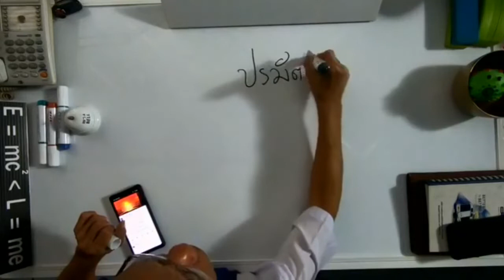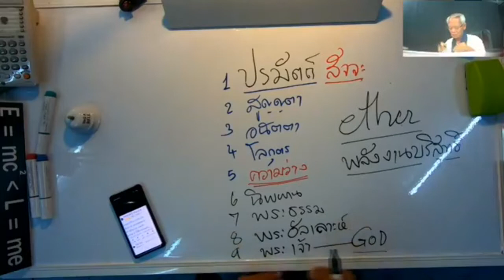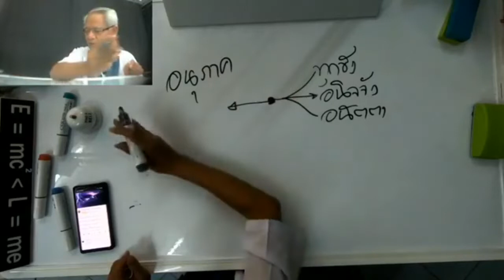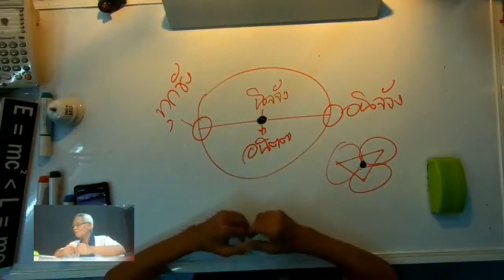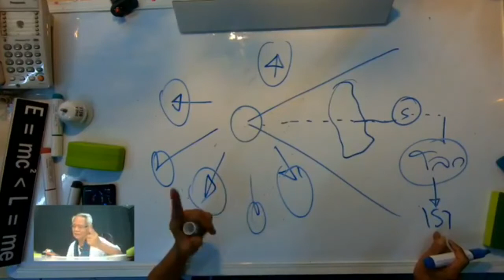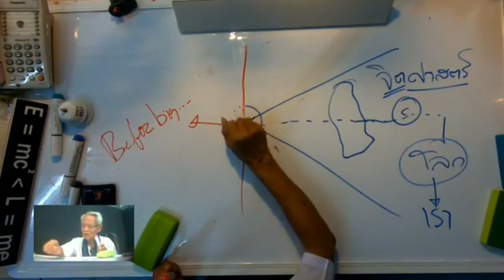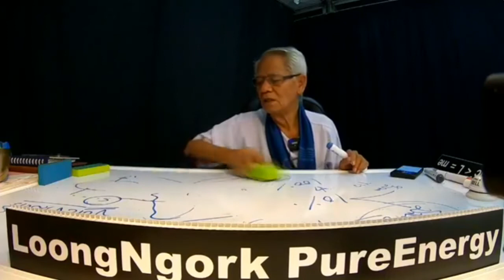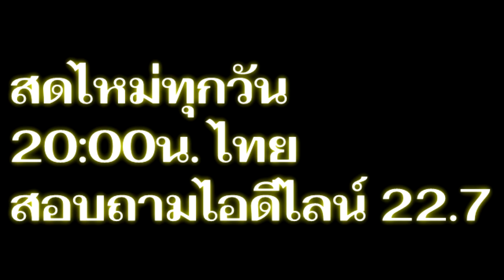ก่อนมีศาสดา I PasaLoongNgorkGigGogI 27กย0963 I 24Hrs